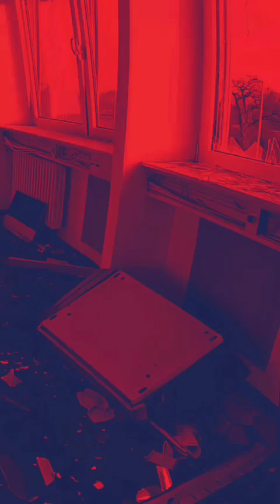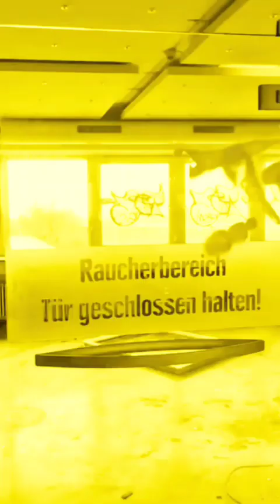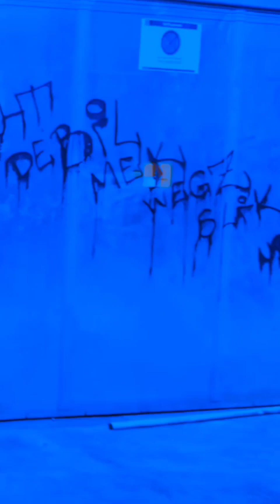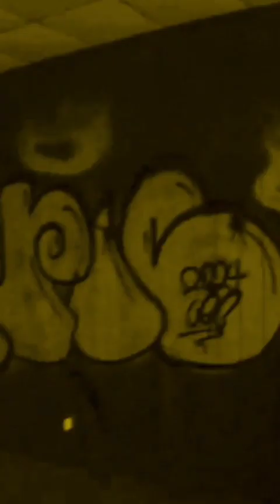lost places Edeka Zentrallager full Episode abandoned logistics Centrum Warehouse alle shortcuts